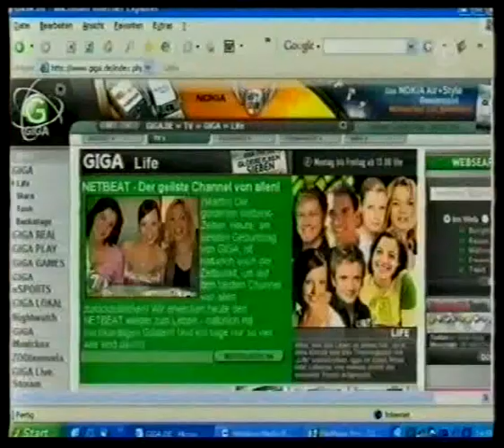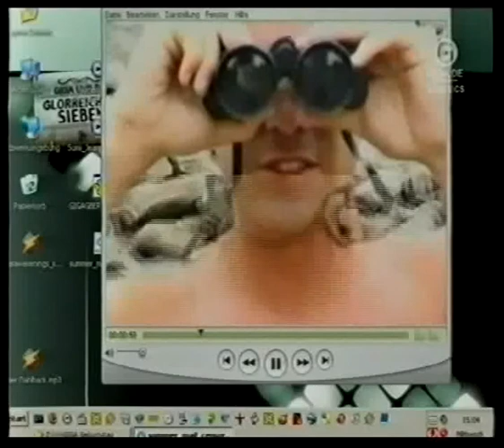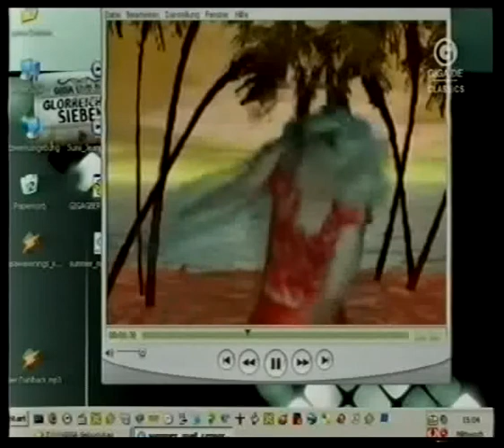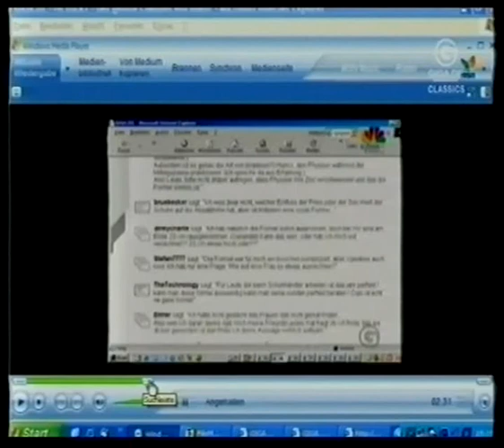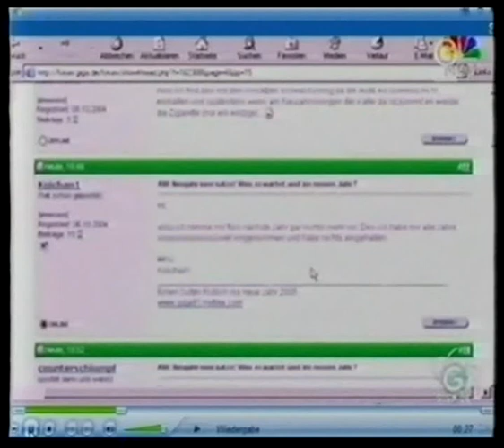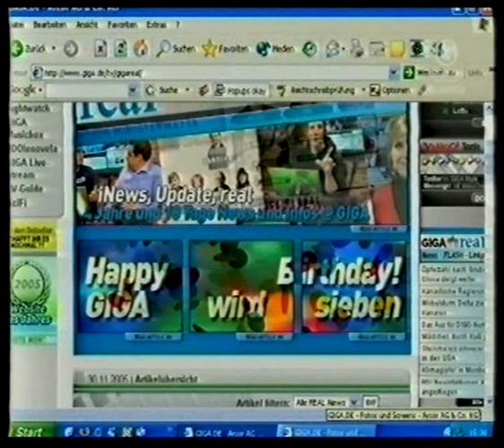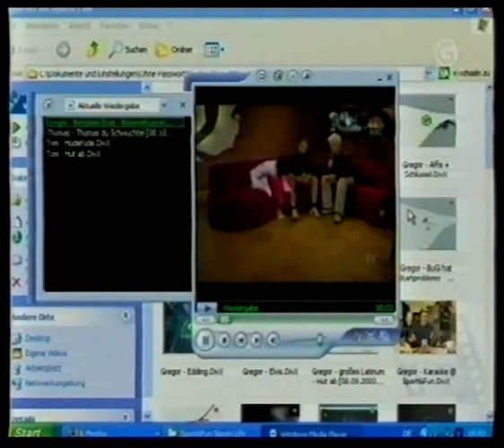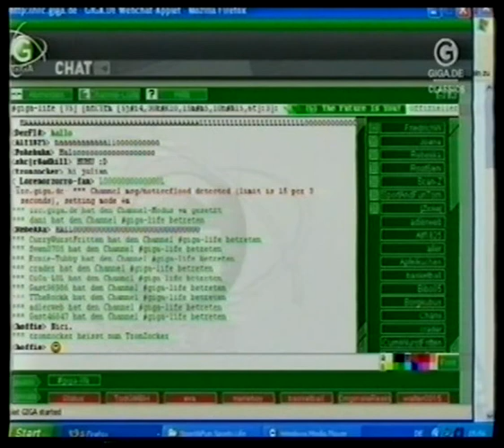GIGA Classics - GIGA und die glorreichen Sieben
Unter dem Motto GIGA und die glorreichen Sieben wurde der 7. Geburtstag von GIGA am 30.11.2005 gefeiert.

Aus den GIGA Classics vom 20.Mai 2008